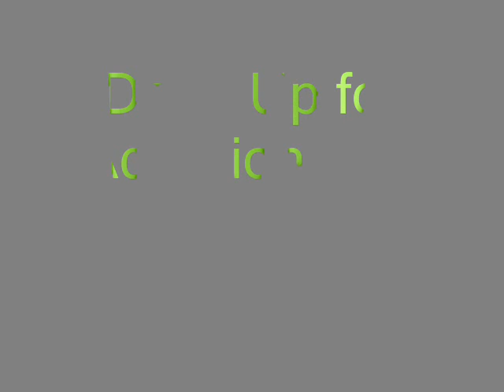Dogs up for adoption at ITV rescue in Evansville, IN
Go to ITVrescue.com for more updated info on any of these dogs you see here!